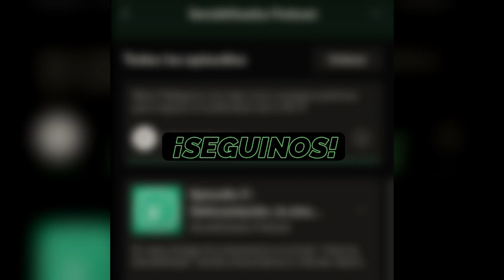"El desentierro" (2019), un largometraje rosarino para no dejar de ver - Columna Cultural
Gonzalo Zabala nos trajo en su última ColumnaCultural una propuesta distinta que viene por el lado del cine y que es bien rosarina: "El desentierro".